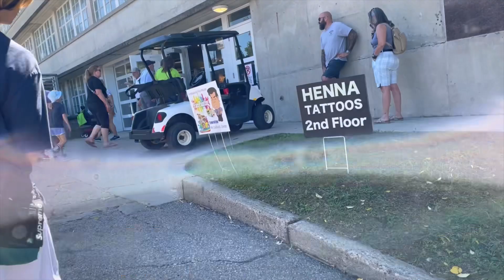【交換留学】アメリカ留学🇺🇸ー出発▷着いてからの数日間！ー study abroad/ exchange student/ America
Hi guys! I FINALLY arrived in America yay🤭
It’s been my dream for a long time. I’m so happy that I made one of my dreams and I’m able to study here
This video focuses on when I left Japan & a few days after I arrived here.

みなさんこんにちは&こんばんは！
ついに交換留学スタートしました＾＾
もう着いてから1ヶ月と数日経ってしまったのですが出発とこっちについてからの数日間をゆるーく撮りました！ゆるーく見てください！

Music

ミュージシャン: DaFox

ミュージシャン: Silicon Estate

音楽: Number One (feat. Lena van Woods)
ミュージシャン: BZMT